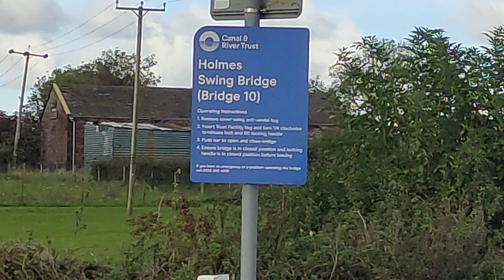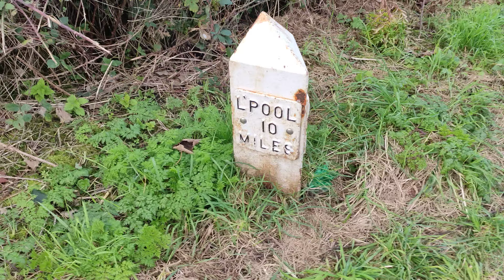4K-HiRes🚶Brewery Lane Bridge #11 to Hancock's Swing Bridge via The Leeds & Liverpool Canal. 15/10/23